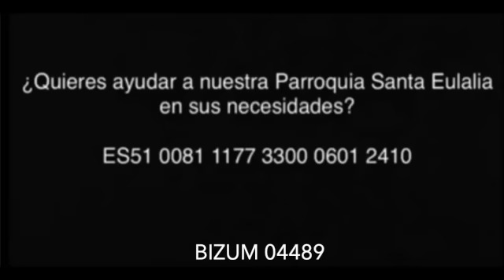Laudes 10-2-2023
10/2/2023
Viernes V del tiempo ordinario
Santa Escolastica